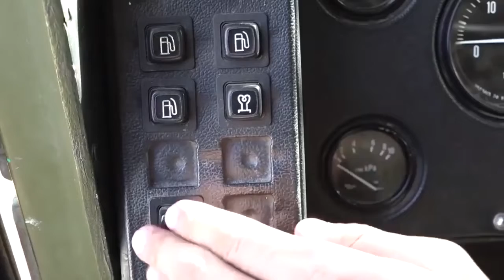Ukraine War FOOTAGE 2022 - Russia Strikes Ukraine With Iskander M Ballistic Missile Attack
The Russian Ministry of Defense released video footage of a Iskander-M ballistic missile launch.

The strike video from the missile attack was released on March 30 but it could have been filmed earlier and held back for OPSEC reasons.

On March 26 Russia already released drone footage of an alleged Iskander-M missile strike on a Ukrainian Buk system in the region of Kyiv.